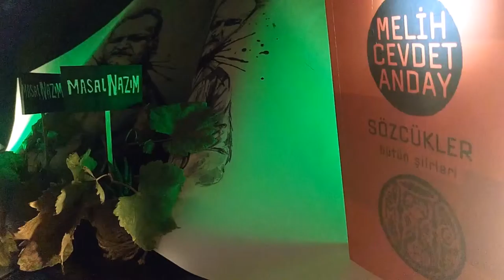Melih Cevdet Anday - Rahatı Kaçan Ağaç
RAHATI KAÇAN AĞAÇ
Tanıdığım bir ağaç var
Etlik bağlarına yakın
Saadetin adını bile duymamış
Tanrının işine bakın.

Geceyi gündüzü biliyor
Dört mevsimi, rüzgarı, karı
Ay ışığına bayılıyor
Ama kötülemiyor karanlığı.

Ona bir kitap vereceğim
Rahatını kaçırmak için
Bir öğrenegörsün aşkı
Ağacı o vakit seyredin.